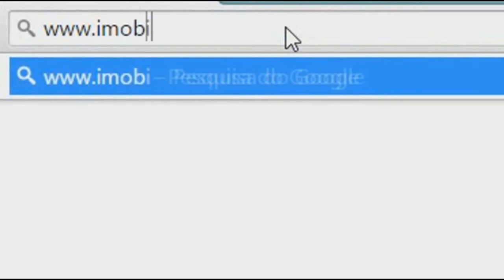MULHER QUE FICOU DESABRIGADA PELA CHEIA DA LAGOA DOS PATOS PRETENDE UM DIA VOLTAR PARA ANTIGA CASA